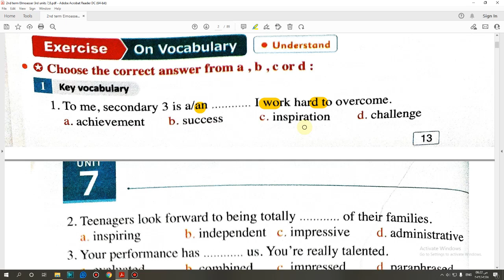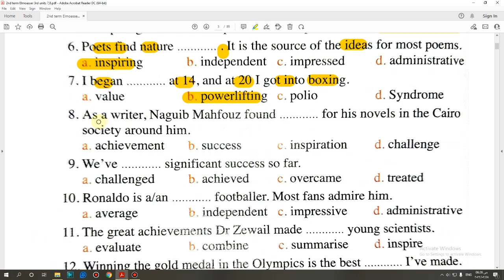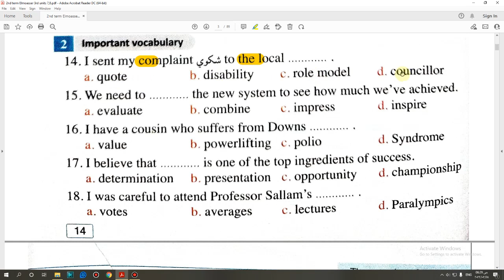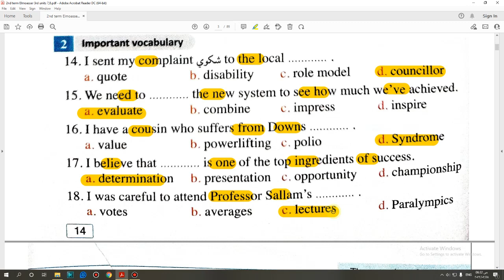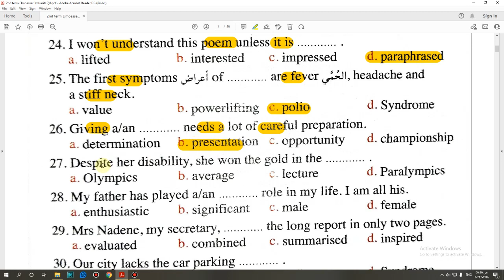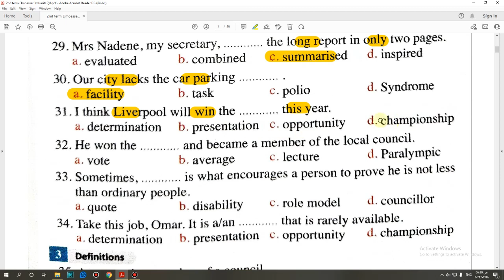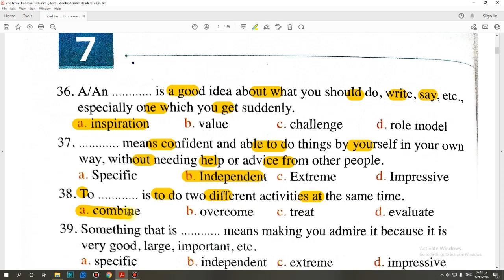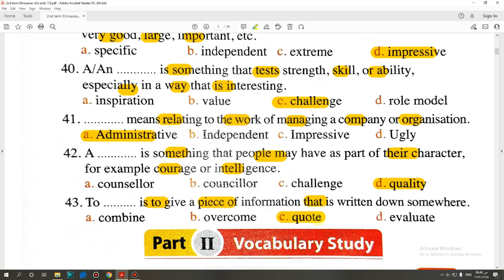حل كتاب المعاصرالصف الثالث الثانوى منهج جديد2022(Unit 7)Vocabulary Lessons1&2تيرم ثاني صفحة(13:16)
حل كتاب المعاصرالصف الثالث الثانوى منهج جديد2022(Unit 7)Vocabulary  Lessons 1&2تيرم ثاني صفحة(13:16)